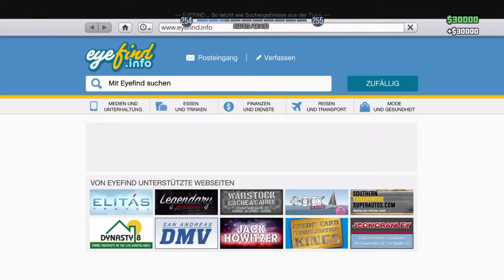Let’s Play GTA Online #31-Der Versucht es immer und immer wieder.